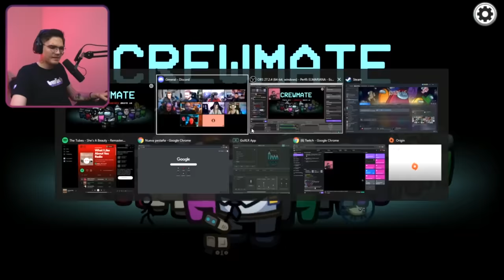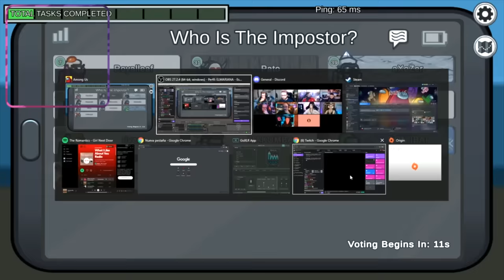ElMariana juega among us con Rivers, ibai, axozer, komanche, pol, pato barbe sherezade y siro lopez